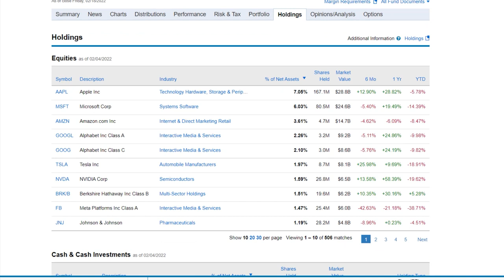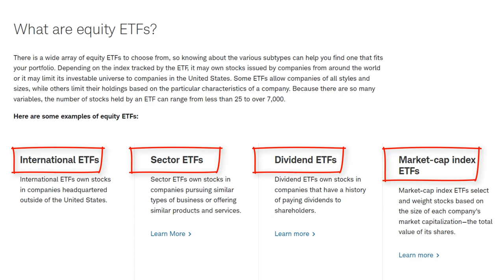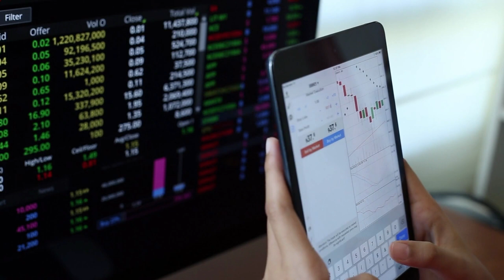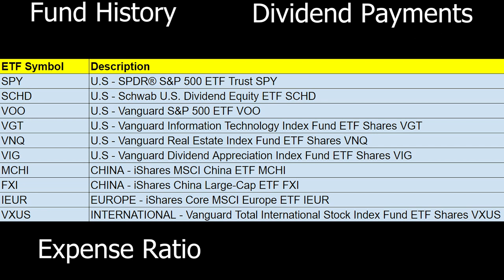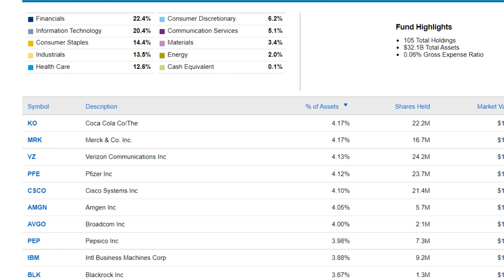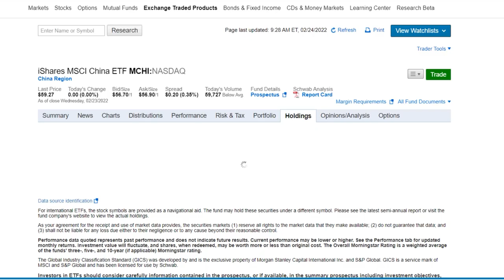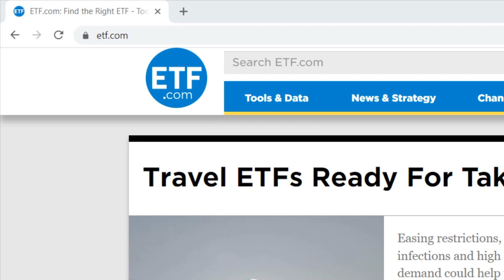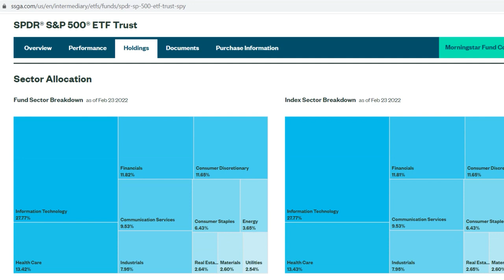Investing in ETFs - My top 10 ETFs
Whether you are a beginner or a seasoned investor, investing in ETFs is a relatively safe bet when it comes to investing. Instead of buying individual companies, an ETF can be used to purchase a bundle of securities, thus reducing the risk to your portfolio immensely. In this video, I explain what an ETF is, and towards the end, I give you my top 10 ETFs.